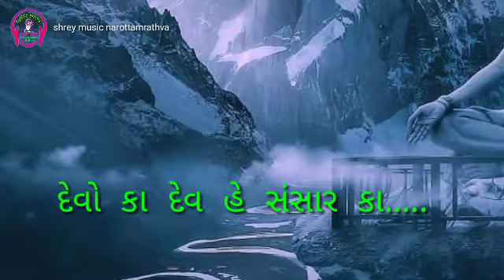Devo Ka Dev Hai Sansar Ka देवो का देव हे संसार का @shiv bhajan नरोतम राठवा भजन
Taital - Devo ka dev hai sansar ka

Singer - narottamrathva

Geet - shiv bhajn

Recording by -shrey recording studio bakrol ghoghmba 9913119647

content topic

devo ka dev hai mahadev song
sawan status
shiv song
new shiv song
shiv song

shrey music narottamrathva, bhajns, garba,
dayra, live program, santvani, merege, orkesta, parrty, dakla, hindi song, any tipe music work, with Product, all right self shrey music narottamrathva youtube chennal and shrey Recording studio by narottamrathva

Another video..
gyani guru maliya re/Narottam rathva bhajan 2024 shey music  YouTube

ભજન આરાધક  - નરોત્તમ રાઠવા
આવા અવ નવા કલાકાર ના આવાજ માં અલગ અલગ વિષ્તાર ના ભજન સંતવાણી તથા લોક ડાયરા તથા અનેક ધર્મ ના સાધુ સંતો ના પ્રવચન સત્સંગ નો પ્રોગ્રામ નીહાળવા આજે જ અમારી યુટૂબ ચેનલ
                " શ્રેય મ્યુઝિક એન્ડ નરોત્તમ રાઠવા "
ને - સબ્સક્રાઇબ - કરો તથા બાજુ માં આવતા બેલઆઈકન 🔔 ને પણ ઓન કરો જેથી આ ચેનલ પર સંતવાણી તથા લોકસાહીત્ય ના વિડીયો અપ્લોડ કરતા જેમા આપ અનેક નામી અનામી કલાકારો ને નિહાળી શકસો  આપને નોટફીકેશન (મેસેજ) મળતો રહે તથા,,વીડીયો ને લાઇક કરો ,,તથા લીક ને સેર કરો